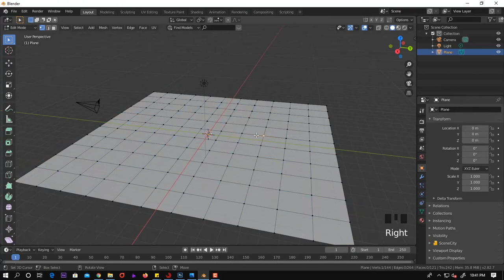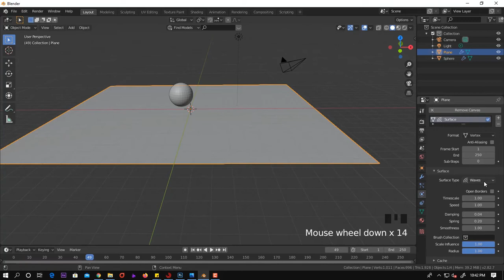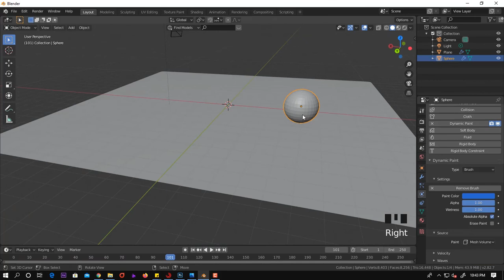Create wave and foot print in blender 2.82 dynamic paint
easy way to make waves and footprint effects